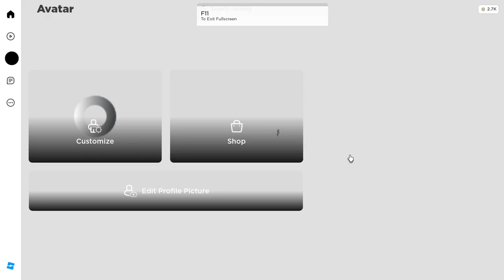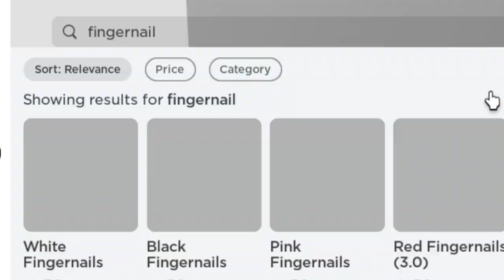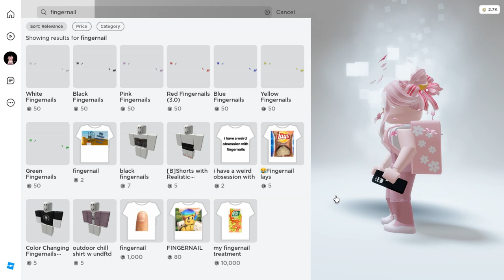LANÇOU! NOVAS UNHAS PINTADAS NO ROBLOX! 💅 SERA QUE FUNCIONA?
Nesse video vou estar te mostrando como pegar unhas  realistasno roblox
Inicio: 00:00
Novas unhas gratis no roblox: 00:48
como pegar unhas no roblox : 1:37
final do video: 3:16